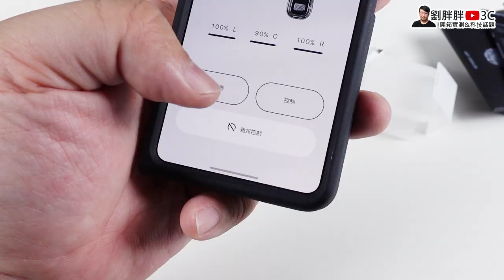不再是花瓶！Nothing Ear (2)「透明」藍牙耳機開箱，各方面都有感進步！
【頻道會員開通】
目前並未設置任何會員福利，也就是「純贊助」
未來有任何規劃會再公布